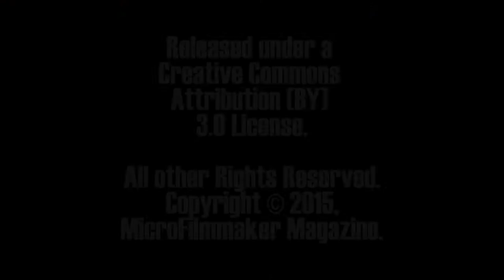MFM Example: Steadicam Curve vs. Hand Held GoPro 3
Notes: Intentionally recorded after 15 minutes of practice with this new product to show new users what they can expect as soon as they start using it after initial calibration.

Recorded with: GoPro 3 Black
Equipment used: Steadicam Curve
Effects Applied:  None
Issue Covered:  Comparison between handheld and Steadicam.